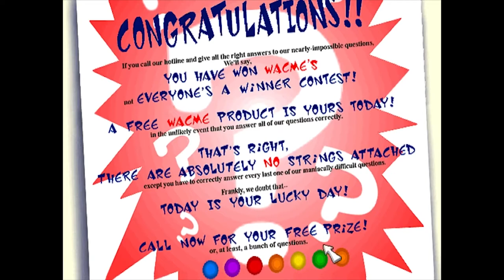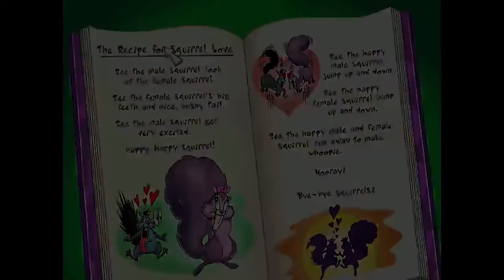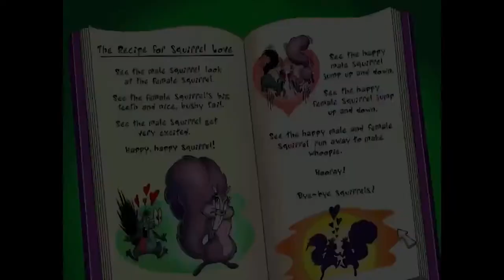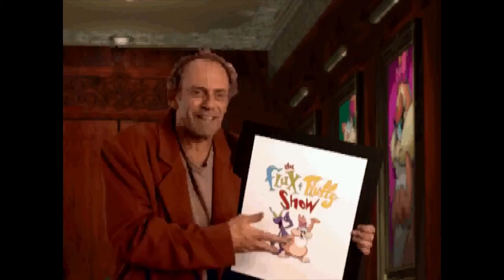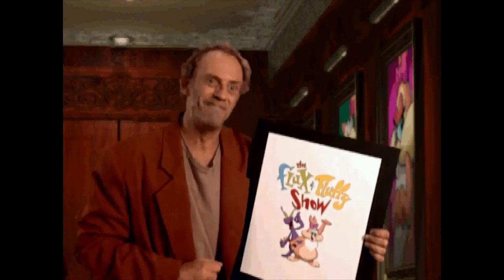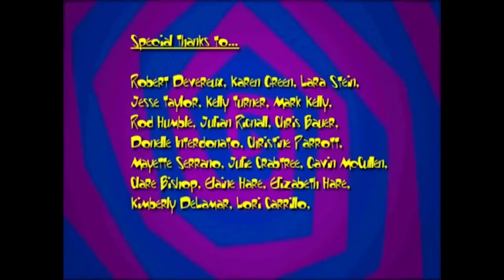Logan's Toonstruck Commentary Highlights